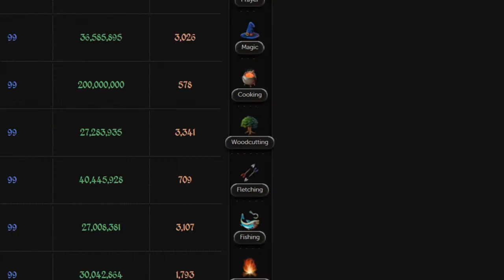Rs3 Beta: Total Level Glitch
This is a glitch I found inside the Varrock west bank. This involves a player named Lovely Gal and her low total level of 200, which should be 2475+
This glitch is not replicated at the moment, also it appears in HTML5 varrock west bank is cause for multiple glitches.